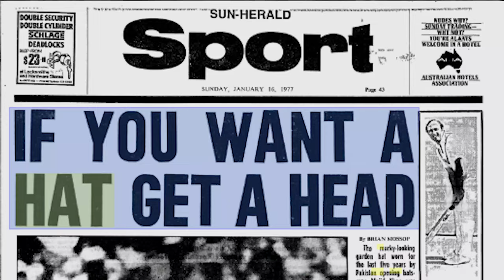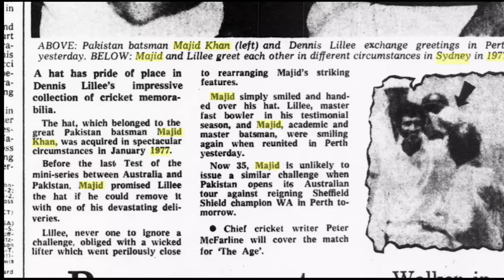The Good, the Bad & the Ugly moments - Good#2 majidkhan #1977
Majid Khan takes on Dennis Lillie and helps Pakistan register their first win in Australia. He also manages to win a duel, in the Clint Eastwood style.